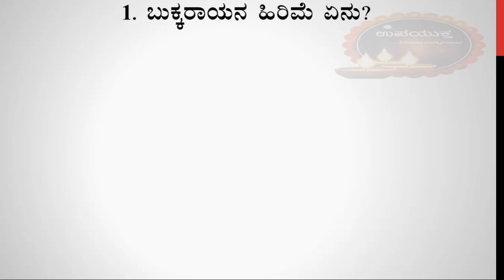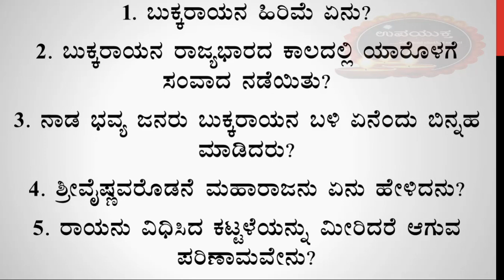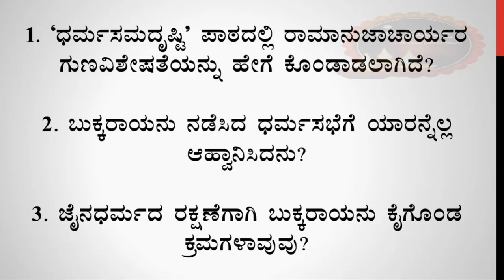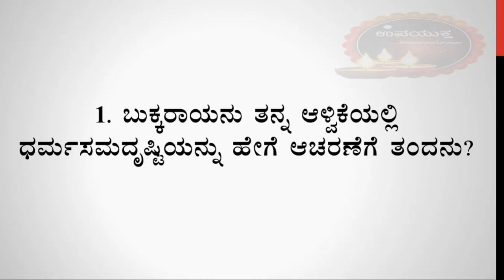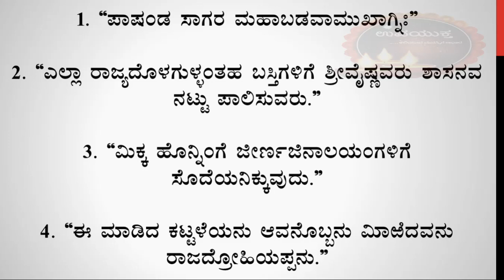Class 09 Kannada Lessons Audio Notes | ಧರ್ಮ ಸಮದೃಷ್ಟಿ | Dharma Samadrushti | ೦೯ನೇ ತರಗತಿ ಕನ್ನಡ ಪಠ್ಯ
ಮಾನ್ಯರೇ,

Info :
Designation: Coordinator of Kannada Department &